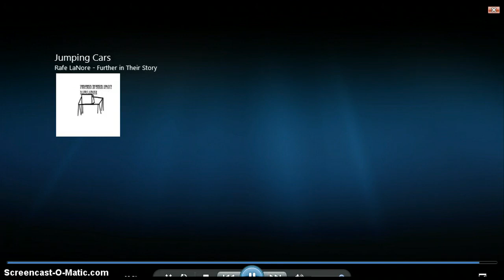jumpin cars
got it to work